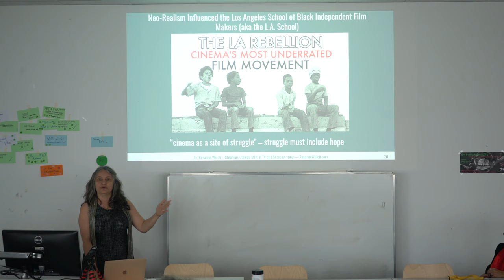07 More On Neo-Realism in the US From Jeanne to Suso to Julie to Spike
Transcript:

...but interestingly enough in a place where it's been ignored, it came deeply into the world of the black filmmakers of the 1970s who felt that they wanted finally to show the world and how harsh it had been in their lives. So we see a lot of that influence come through these movies which also didn't end up often in mainstream film courses. You had to take a side class right and that's a difficult thing.

At the recent Screenwriting Research Network conference in Vienna, I gave this talk titled “From Jeanne to Suso to Julie to Spike: How Jeanne Macpherson’s Manual on Screenwriting Influenced Italian Realism which Influenced Black Independent Film in the U.S.”

In the talk, I trace the ways a manual about screenwriting by silent film writer Jeanne Macpherson influenced Suso Cecchi d’Amico who began to utilize Macpherson’s ideas and became the queen of Italian neorealism screenwriting in Europe. Then those Italian neo-realist screenwriters in turn inspired the Los Angeles School of Black Independent Film Makers (the L.A. School). In turn, such as Charles Burnett, Billy Woodberry, Haile Gerima, and Julie Dash and their ideas fueled Spike Lee. Finally, when he became the first Black man to head the jury at the Cannes Film Festival (where Suso had once served) his choice of films influenced yet another generation of screenwriters.